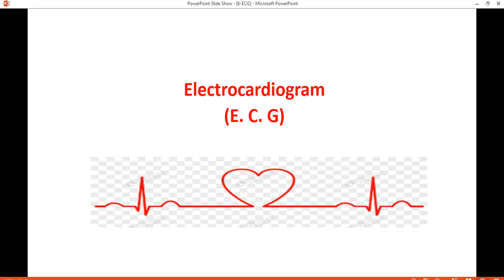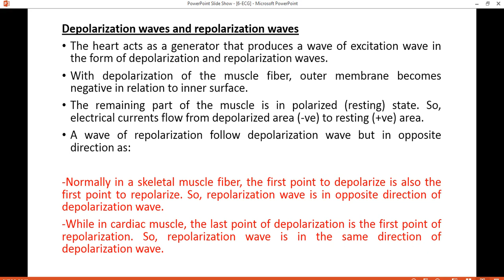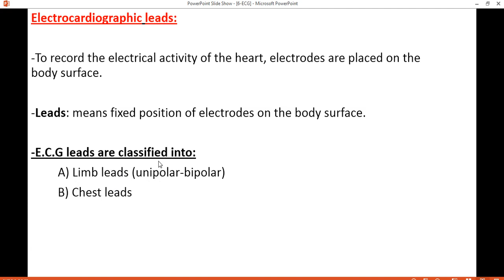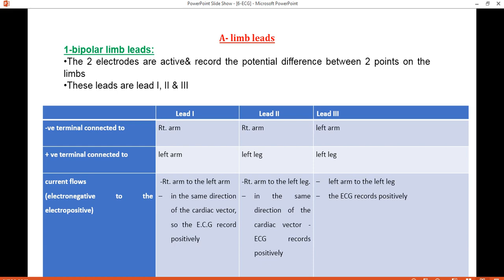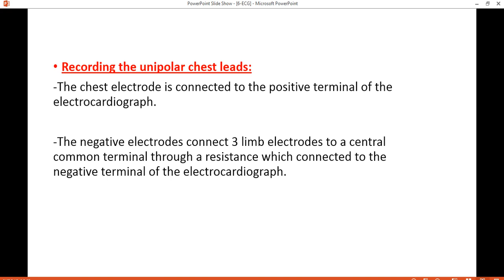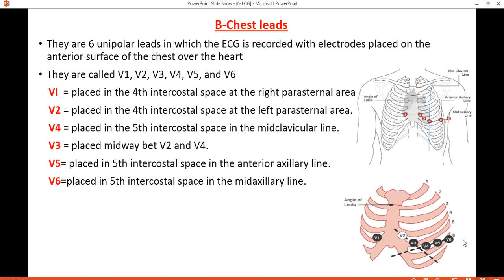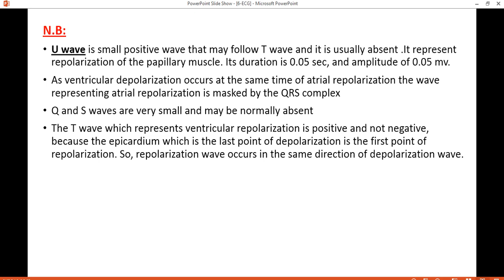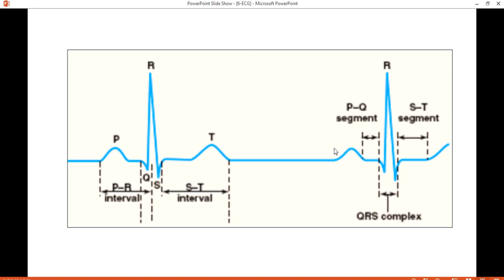Benha faculty of medicine Physiology department 1st year CVS module Lecture6 ECG mp4 المحاضره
Benha faculty of medicine   Physiology department  1st year  CVS module Lecture6  ECG    المحاضره